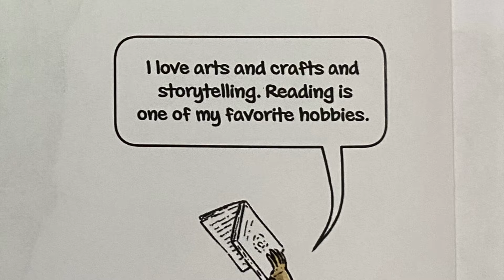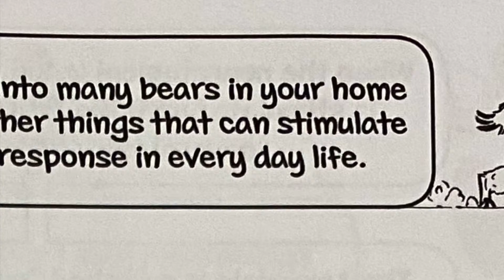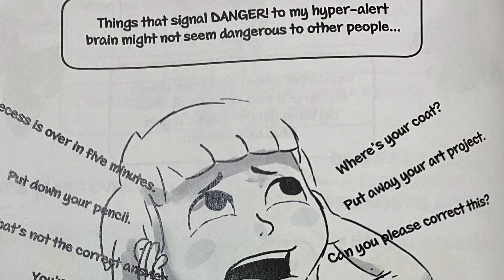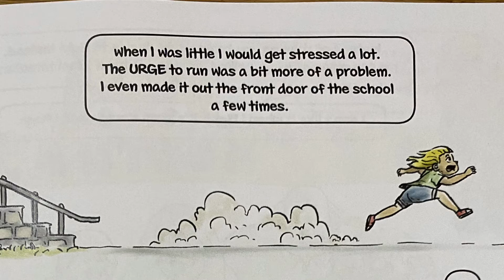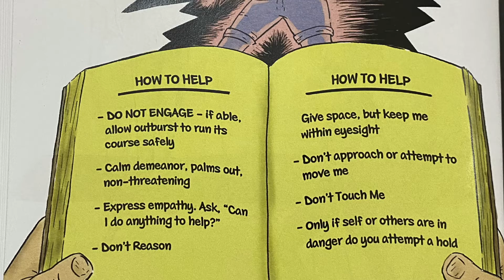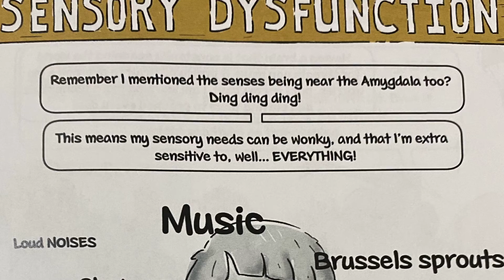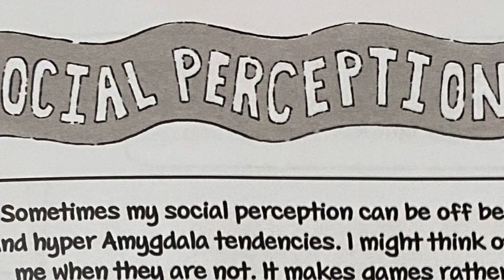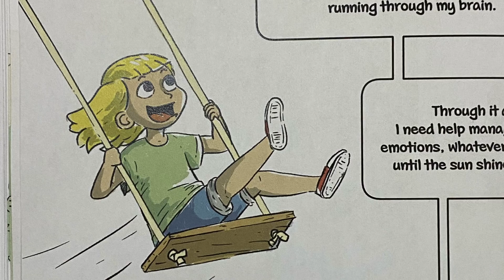Poppy and the Overactive Amygdala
This book helps us understand the brain and thought process of kids with DMDD, ADHD, ODD, Anxiety, Bipolar disorder, PANS/PANDAS, RAD, Autism disorders, Conduct disorder, among others.  It gives great tips on how to help these kiddos along the way.